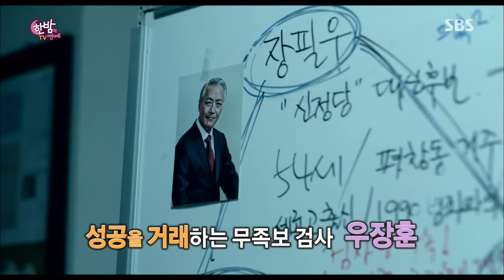흥행 영화 ‘내부자들’의 내부자들이 밝히는 비하인드 스토리 @한밤의 TV연예 20151202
흥행 가도를 달리고 있는 영화 내부자들의 내부자들이 영화의 흥행 비화를 밝혀 그 흥미로운 이야기를 들어보았다.